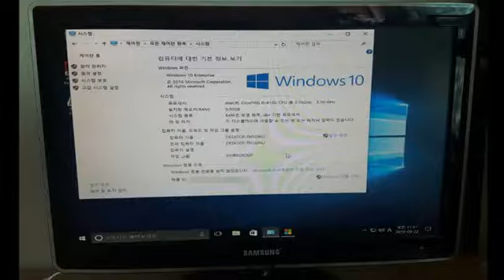안암동컴퓨터수리 조립컴퓨터 구매후 윈도우10설치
안암동컴퓨터수리 조립컴퓨터를 샀는데 포맷은?

직접 온라인에서 저렴하게 게임용조립 컴퓨터를 구매하신 모양입니다. 컴퓨터 포맷을 해달라고 안암동컴퓨터수리에 부탁하셨습니다. 구입한 곳에서 포맷까지 할려고 했으나 실수로 체크를 안했다고 하시네요^^ 그런 분들도 많습니다.
역시 게임용조립 컴퓨터답게 환풍이 잘되는 디자인입니다. 멋지네요^^ 하지만 포맷은 일반 컴퓨터와 다를게 없습니다. 성능만 높을 뿐이지 동일합니다. 내부까지 이상이 없는지 확인했습니다. 내부에 조명도 있는거 같은데 그리 밝은건 아닌가 봅니다.
안암동컴퓨터수리는 윈도우10을 설치하고 있습니다. 최신 버전이고 이미 고객분이 준비해 둔 상태입니다. 성능이 좋은 만큼 금방 설치는 끝나겠죠? 시디롬 인식이 안된다는 분들도 계신데... 바이오스 설정만 조금 손보면 누구나 쉽게 변경이 가능합니다.
컴퓨터 포맷이 끝나고 이제 윈도우10 설정을 진행하고 있습니다. 꼭 기입해야할 사항은 작성하고 대부분 건너뛰기를 선택하면 됩니다. 게임용조립 컴퓨터라서 그런지 상당히 빠른 속도를 보여줍니다. 괜춘네요^^
모든 설치가 완료됐습니다. 이제 안암동컴퓨터수리는 다른 작업들을 해야 하는데... 지금까지 문제는 없는지? 속도는 괜찮은지도 확인하고 있습니다. 이 부분에서 느림 현상이 발생한다면 하드웨어 문제가 있을수 있습니다.
드라이버 목록에서 정확하게 하드웨어 명칭이 나타나도록 각종 드라이버를 설치하는 중입니다. 특히 게임용조립 컴퓨터는 필수 작업입니다. 컴퓨터 포맷을 하고 나면 무조건 해줘야 하며 물결현상 해결이나 버그개선, 더 빠른 속도를 제공합니다.
최종적으로 인터넷을 연결해 보고 있습니다. 새 컴퓨터답게 충돌없이 아주 잘 작동하고 있습니다. 하시는 게임이 그리 높은 사양을 필요치 않으니 몇년은 거뜬하게 사용하실듯 하네요^^ 잘 사용하세요.
조립은 상황에 따라 크게 게임용, 사무용, 가정용으로 나뉩니다. 꼭 용도를 생각하시고 구입하세요^^ 안암동컴퓨터수리는 24시 출장은 물론 판매도 하고 있습니다.